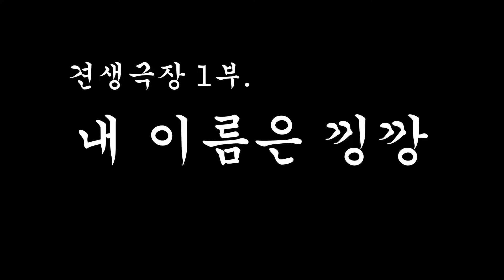토이푸들 3개월 새끼강아지 낑깡이를 소개합니다.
안녕하세요. 크림푸들 3개월 낑깡이 견주에요.
앞으로 재미있는 낑깡이 일상 공유할테니
같이 힐링했으면 좋겠어요.

[사용 BGM]